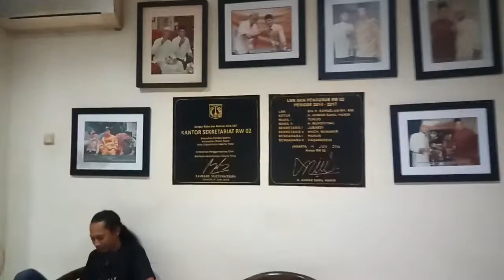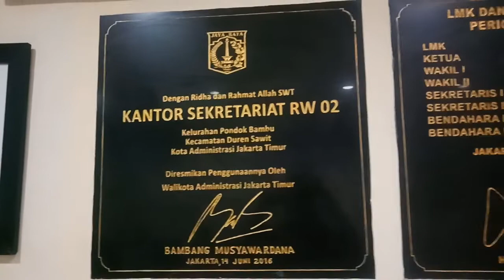Memeriahkan hut RI ke 77 lomba catur antar rt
hut ri ke 77 lomba catur

lomba catur antar rt memperingati hut ri ke 77

LOKASI BENGKEL STANDAR ATAU BENGKEL 08 DI ARAH BELAKANG RUMAH SUSUN CIPINANG MUARA 2 JALAN HAJI HANAFI GANG TERATAI PUTIH JAKARTA TIMUR

BUAT TEMEN-TEMEN YANG MOTOR NYA RUSAK,GREDEK,BREBET,PERFORMA KURANG BERTENAGA,MOTOR SUARANYA KASAR,MOTOR NGEBUL,MOTOR OLI NYA SELALU BERKURANG,MOTOR OLINYA CEPAT HABIS DAN LAIN-LAIN SAYA AKAN SELALU BUATKAN TUTORIAL2 BUAT TEMAN-TEMAN SEMUA,SELALU DUKUNG DAN SUBSCRIBE CHANEL YOUTOBE SAYA YA TEMAN SUPAYA TEMAN-TEMAN BISA SELALU MENDAPATKAN VIDEO-VIDEO TERBARU DARI SAYA DAN BUAT TEMAN-TEMAN YANG MUNGKIN MAU SERVIS PERAWATAN DAN PERBAIKAN MOTORNYA DITEMPAT SAYA KALAU GA TERLALU JAUH BOLEH MAMPIR YA TEMAN

ADAPUN SERVIS-SERVIS DAN PERAWATAN DAN PERBAIKAN DAN SPERPART SEMUA SAYA KERJAKAN SECARA STANDAR